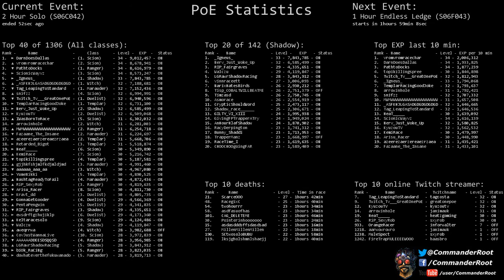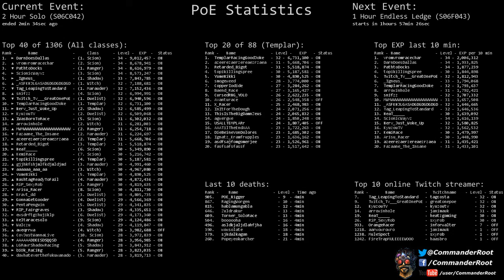[Path of Exile] (S06C042) 2 Hour Solo